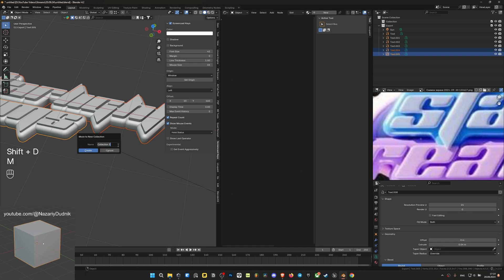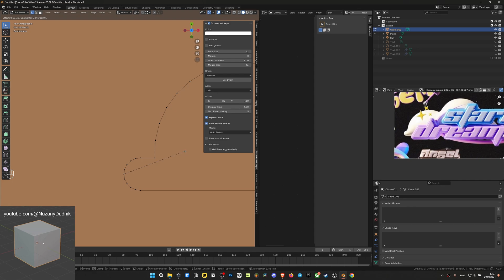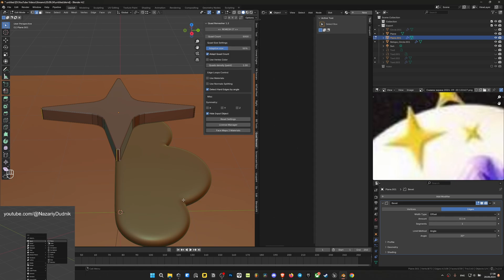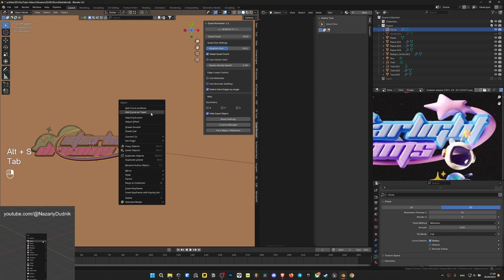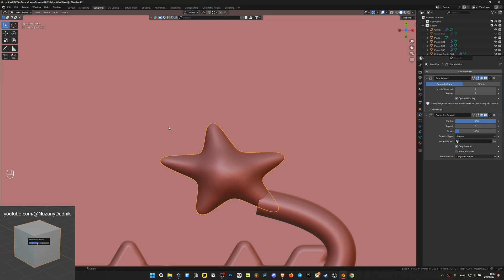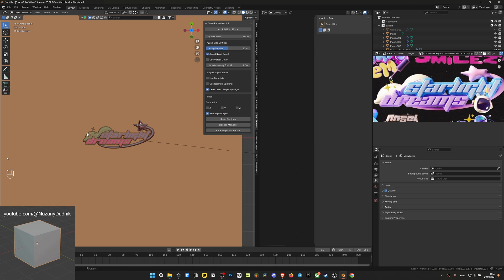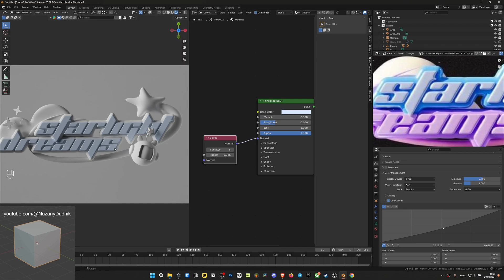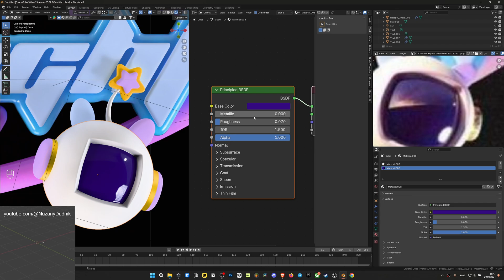Как бы я учил 3D если бы начинал полностью с нуля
Привет! Я часто общаюсь с людьми которые только начинают учить 3D и практически все из них делают это достаточно хаотично, интервалами и иногда вовсе не пользуясь теми вещами, которые значительно ускорили бы их прогресс и сделали бы их процесс намного приятнее. В своё время я тоже был одним из этих людей и сейчас, спустя столько времени, я представил, а как бы я подошёл к своему обучению в 3D если бы начинал абсолютно с нуля.